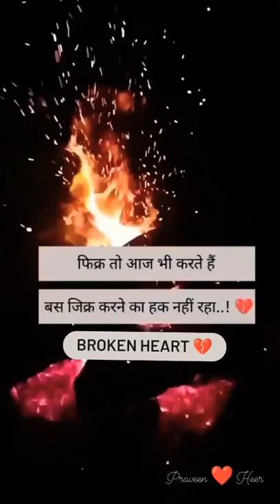# Very sad & emotionally status for true lover's 😍😍 Very nice whatsapp short video 😢😢🙏💔... Mood off.